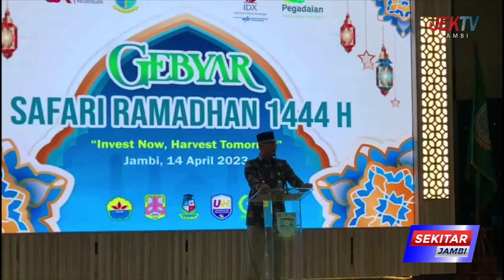WALIKOTA JAMBI BUKA EDUKASI KEUANGAN SYARIAH UNTUK PARA MAHASISWA SEKOTA